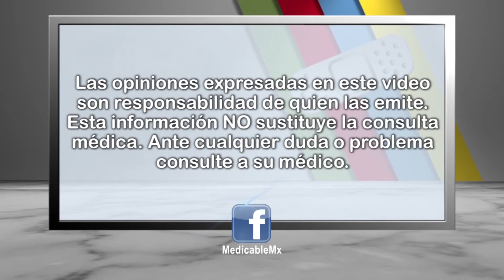¿Qué es la Crioneuromodulación (Frotox) y para qué se utiliza?